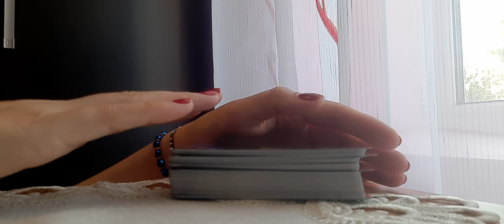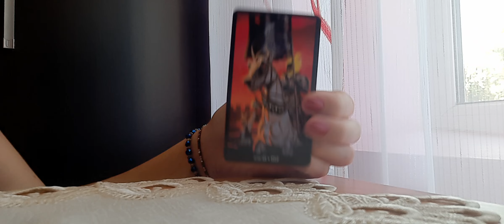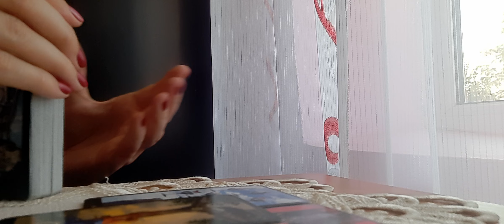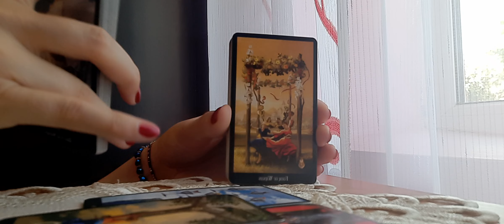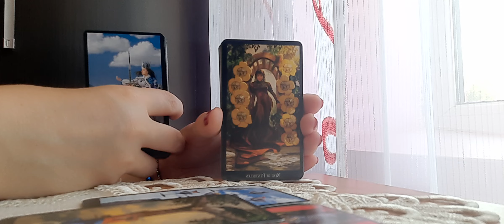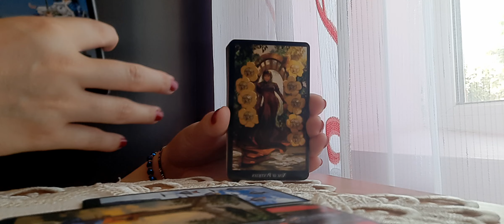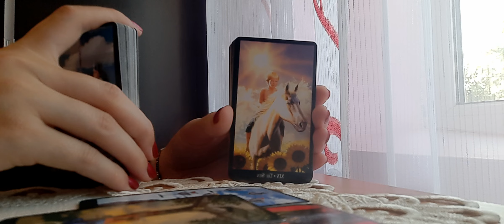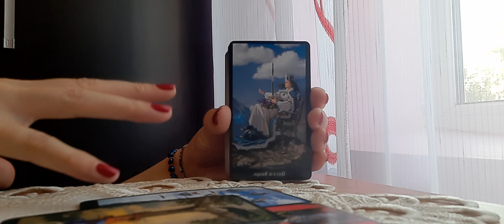Leu🍁 Septembrie 2024🍁 Ieșiți dintr-un blocaj!💥⚔️🎉